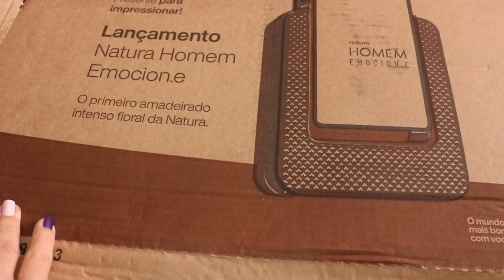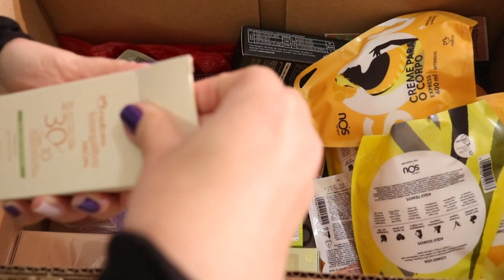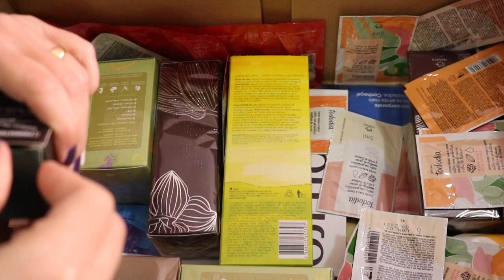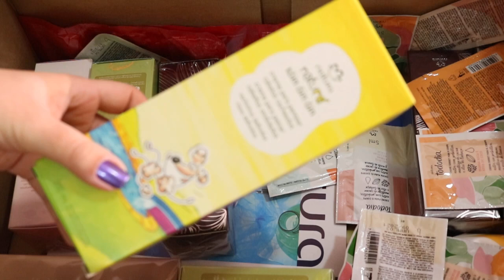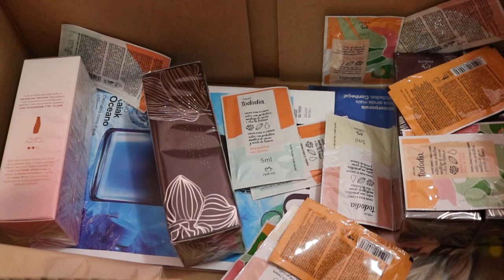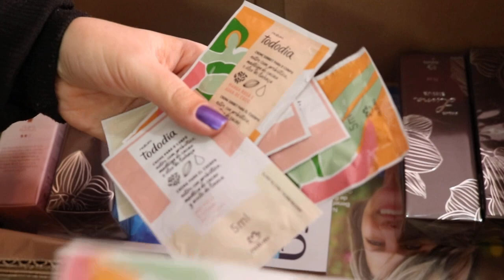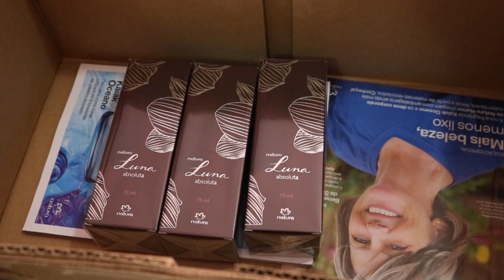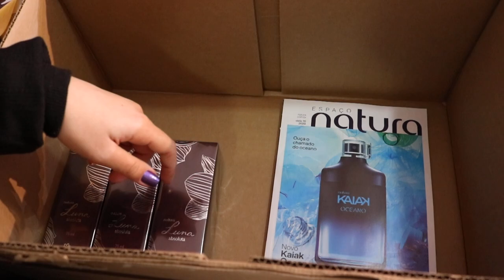2º OpenBox Natura 14/2020: Luna Absoluta + Luna Radiante + Creme Sou + Amostras + MMBB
Oii queridas! Bora conferir os produtinhos do 2º OpenBox do ciclo 14/2020 da Natura? o/

Esmalte: Contatinho Hits + Amigaa Anita + Livre Perolado Vult + Fiquei rosa Impala